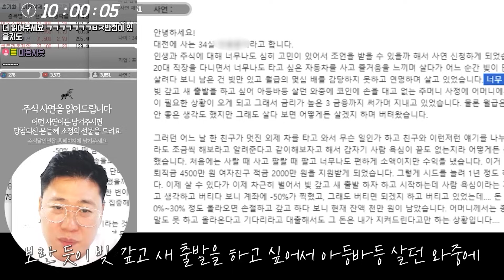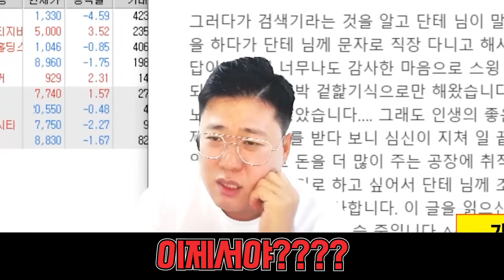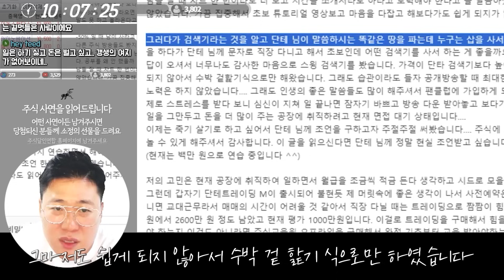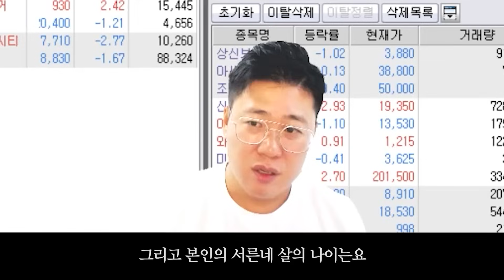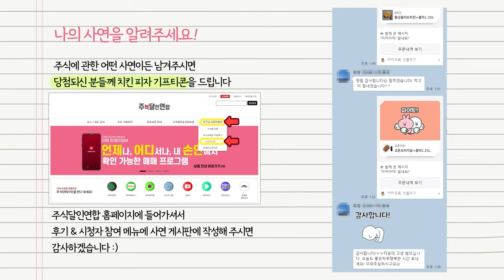코인으로 돈 날리고 주식까지 대출해서 하는 34살 청년의 사연..